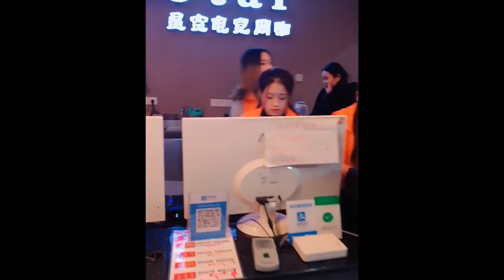敏儿吃醋了，竟然是因为二货不调戏她，美女网管居然这操作样骚